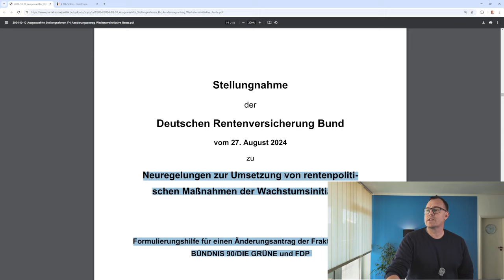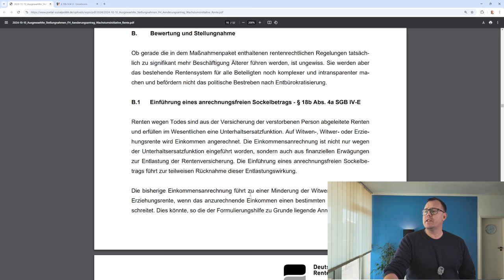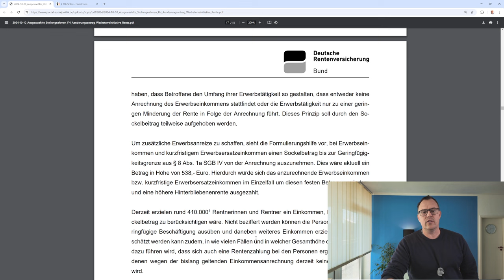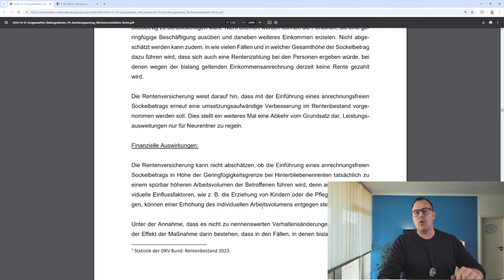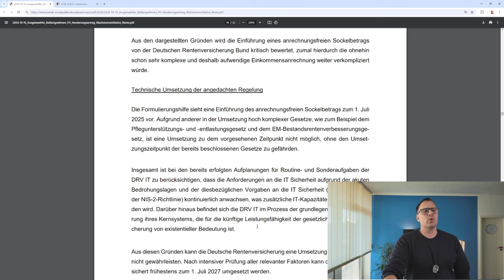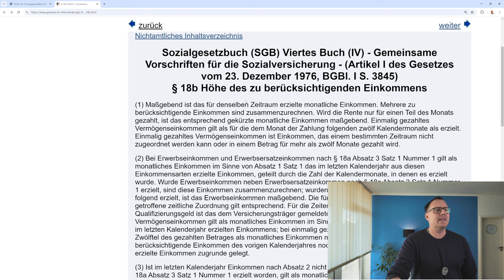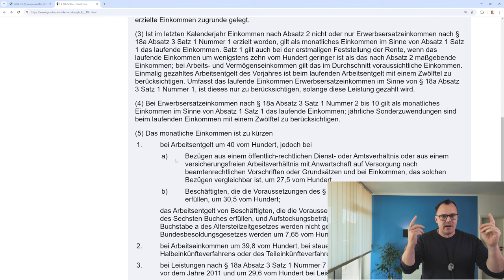Herbe Enttäuschung: Höhere Rente für Millionen Witwen und Witwer ab 07-2025 fällt aus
Viele Witwen und Witwer freuten sich schon. Endlich eine höhere Witwenrente! Mit Spannung schauten sie auf das neue Gesetz, welches die  Verbesserung bei der Einkommensanrechnung auf Witwenrente ab dem 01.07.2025 versprach. Für viele Witwen und Witwer, die auf finanzielle Erleichterungen gehofft haben, gibt es eine herbe Enttäuschung. Die Bundesregierung verschiebt die Einführung des neuen Einkommensfreibetrages um ganze 2 Jahre. Aus der Traum von der höheren Witwenrente durch den neuen Sockelbetrag, zu mindestens für weitere zwei Jahre. Die höhere Witwenrente startet erst zum 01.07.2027. Schuld daran ist die technische Umsetzung des neuen Gesetzes durch die Rentenversicherung. Es gi9bt vielleicht noch eine Hoffnung: Die DRV hat in ihrer Stellungnahme zur Formulierungshilfe für die Wachstumsinitiative der Bundesregierung am 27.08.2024 einen Alternativvorschlag gemacht. Dieser Alternativvorschlag könnte zu Gunsten der betroffenen Witwen oder Witwer zum 01.07.25 technisch ohne größeren Aufwand umgesetzt werden.